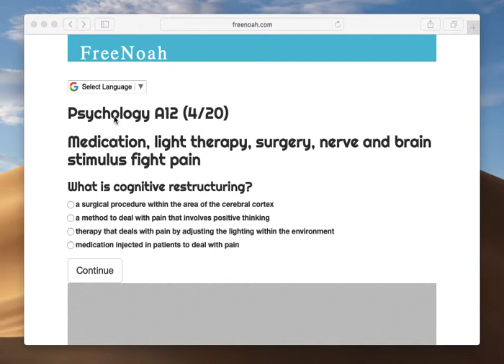Psychology A12 (4/20) Cognitive restructuring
Cognitive restructuring is a method to deal with pain that involves positive thinking.